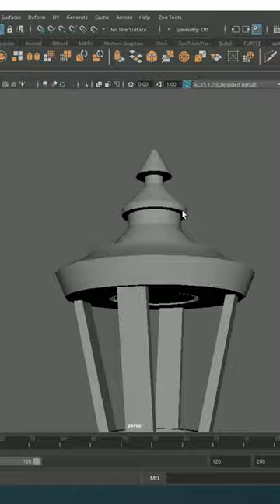DIY Magnetic LED Street Light: Modeling, 3D Printing, Weathering - Step-by-Step Guide!